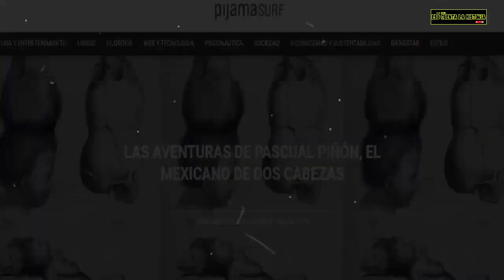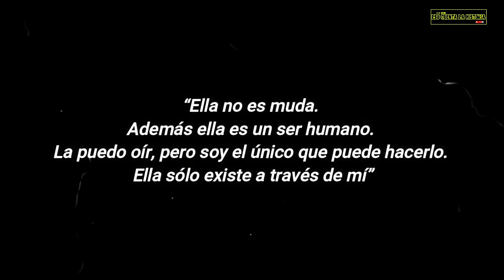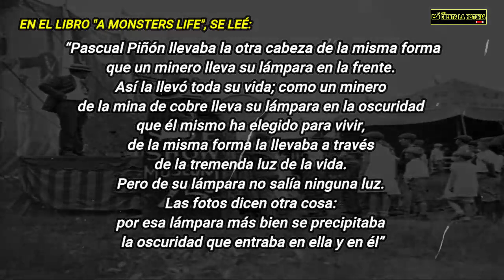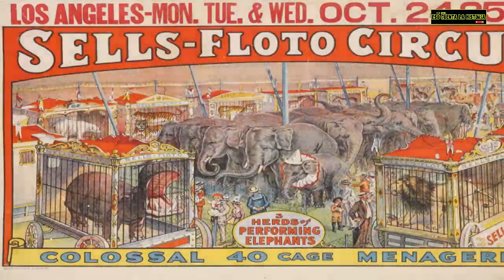El mexicano de DOS CABEZAS | Una historia IMPACTANTE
Historias del México que se fue, episodio 5: Pascual Piñón "El mexicano de dos cabezas".

Luego de un tiempo de trabajar en su natal Coahuila Pascual emigró a los estados unidos buscando una mejor condición de vida para él y su numerosa familia. No se imaginaba que su vida cambiaria para siempre.

Investigamos, seleccionamos y recopilamos información de noticias, entrevistas, reportajes, libros y anécdotas para narrarte una historia, trasportarte al pasado y así seas parte de los acontecimientos detrás de las historias.